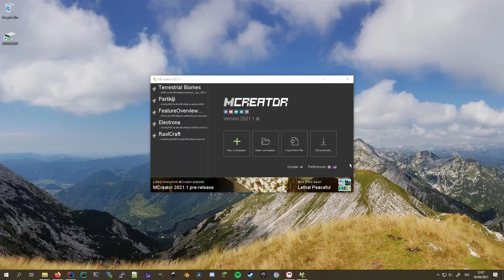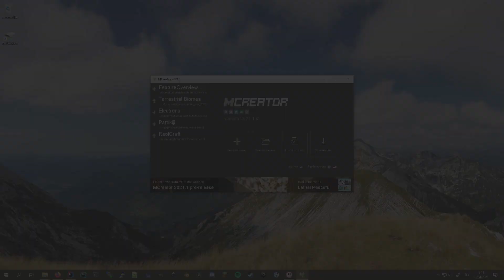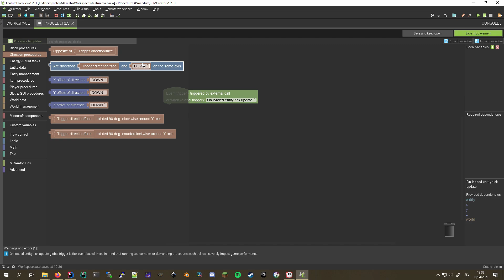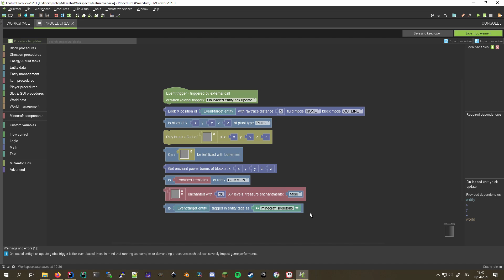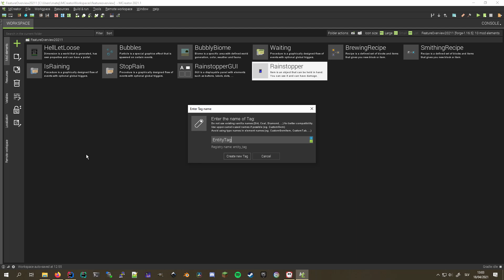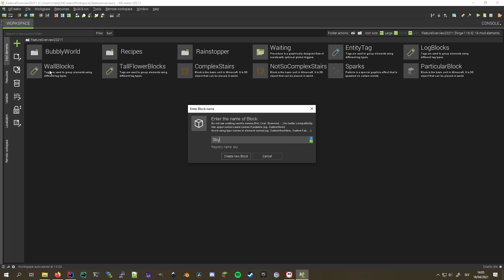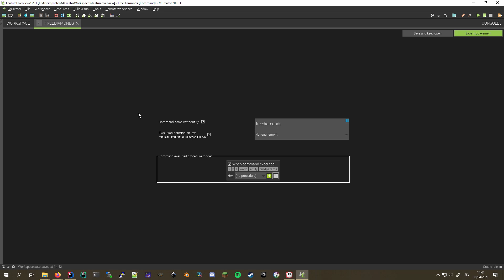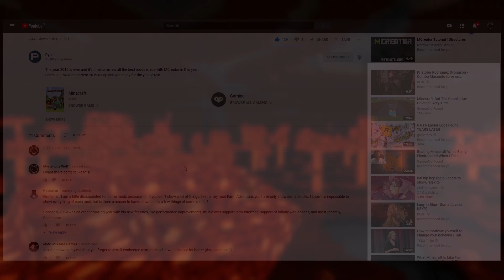MCreator 2021.1 Feature Overview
With the release of MCreator 2021.1 on the horizon, we are already all hyped up about everything to come, and while we are making sure everything goes smoothly, why not check out what's coming in the next release. There's tons of cool stuff in this one, so to make sure you don't miss anything, check out this feature overview!

MCreator is software used to make Minecraft mods without programming knowledge and is developed by Pylo. It's very simple to use, and its concept is easy to learn.

Special thanks to Goldorion and Max094Reikeb for kindly providing their workspaces with folders for the showcase!

00:00 Intro
00:25 Forge for Minecraft 1.16.5
00:42 Workspace folders
01:19 New translations
01:35 Improved dimensions
01:47 More biome options
02:01 More tree options
02:11 Wait procedure block
02:28 Loaded entity tick procedure trigger
02:45 Direction procedure category
02:59 New useful procedures
03:49 Brewing recipes
04:00 Smithing recipes
04:07 Button display conditions
04:24 Subscribe ;)
04:31 Sound previews
04:44 More mob immunities
04:52 Entity tags
05:10 Common tag wizard
05:24 Data pack improvements
05:33 Custom bounding boxes
05:57 Particle improvements
06:09 Block tinting
06:37 Custom grass
06:45 Plant growth conditions
07:08 Survival commands
07:25 Game rules
07:57 Outro